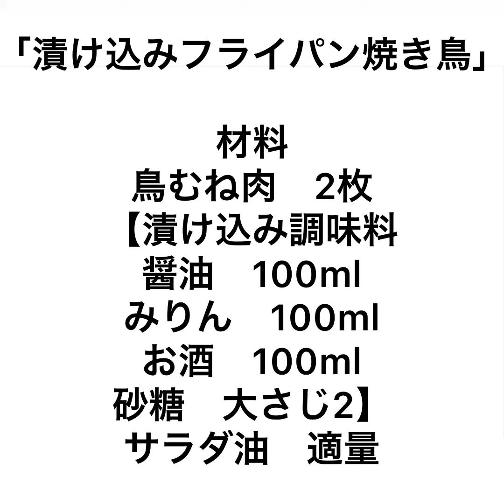漬け込みフライパン焼き鳥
材料
鳥むね肉　2枚
【漬け込み調味料
醤油　100ml
みりん　100ml
お酒　100ml

1、鶏肉を一口大に切ります。
2、ボウルに醤油、みりん、お酒、砂糖を入れて混ぜ合わせます。
3、鶏肉をボウルに加えて一晩以上漬け込みます。
4、ボウルから取り出して、キッチンペーパーなどで水気を出来るだけ拭き取ります。
5、フライパンにサラダ油をひいて、鶏肉を中火で焼いていきます。
6、両面がこんがりと焼けたら、器に盛り付けて完成です。